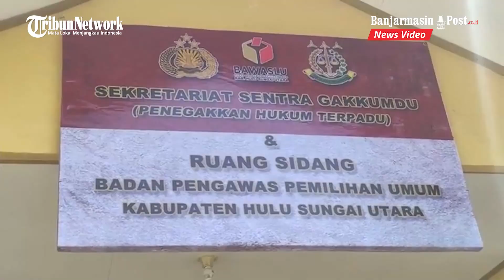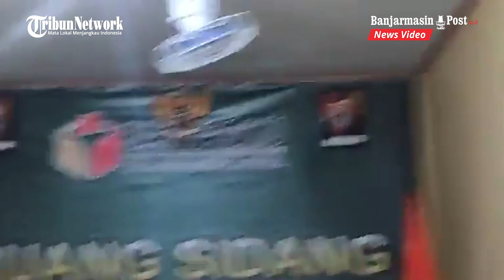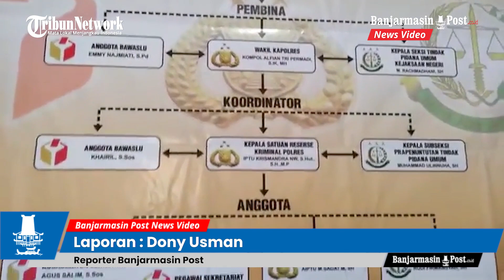Kantor Sentra Gakkumdu Bawaslu HSU Memiliki Ruang Sidang